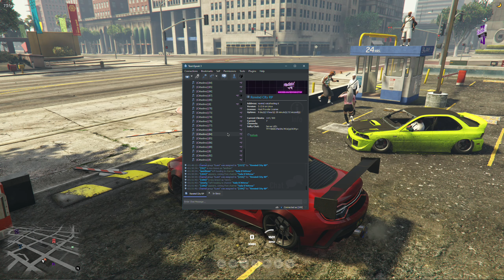"Vediamo se fa paura quest'angolazione..." BOOM